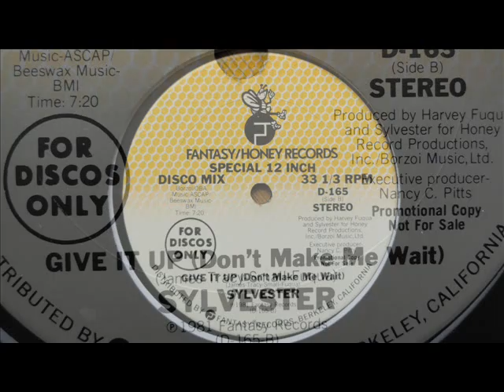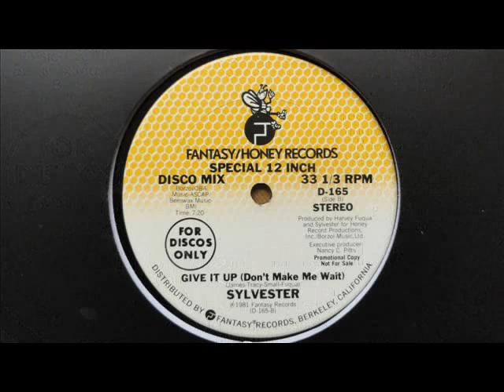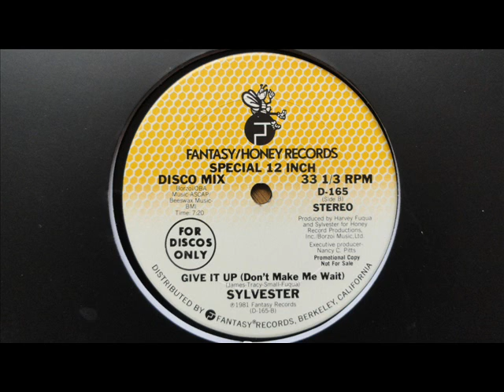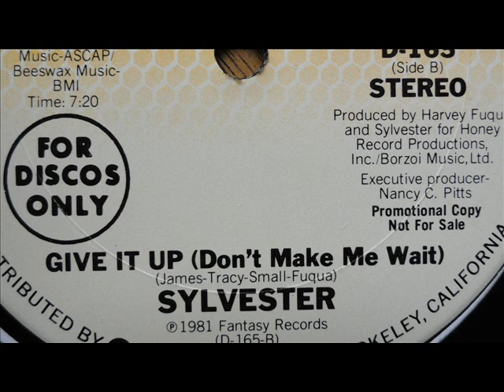Sylvester Featuring Jeanie Tracy - Give It Up (don't make me wait) (12'' version)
A Garage Classic from 1981